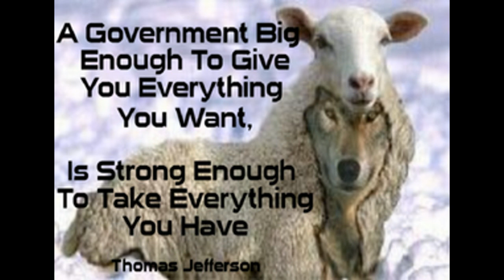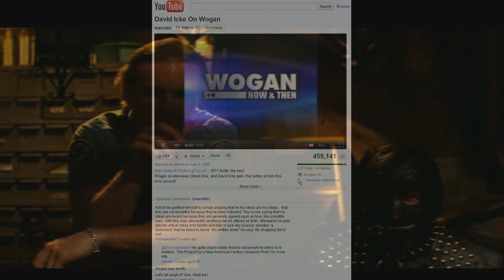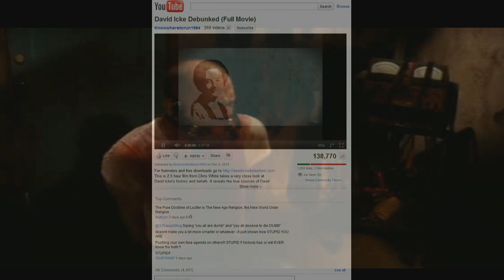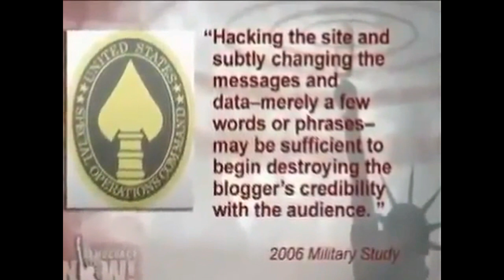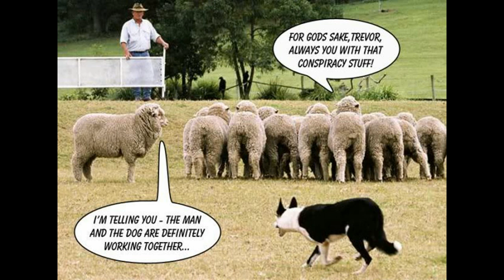MICHAEL TSARION - ON THE DEBUNKERS.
Right wing Christian and powerfull homosexual groups in league and or working for the illuminati.
The Whores and sell outs of Humanity.